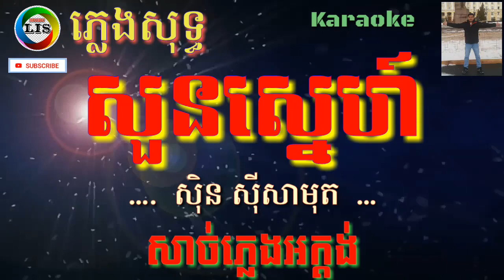សួនស្នេហ៍ ភ្លេងសុទ្ធ | សួនស្នេហ៍ ខារាអូខេ | suon sneh karaoke - សិុន សីុសាមុត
សូមអរគុណសំរាប់ការចូលស្តាប់ និង ទស្សនា#
 សូមមេត្តាជួយគាំទ្រផង  ដើម្បីទទួលបានវីដេអូចម្រៀងថ្មីៗបន្តទៀត

Please, Support to get new videos any more.Thank you before.